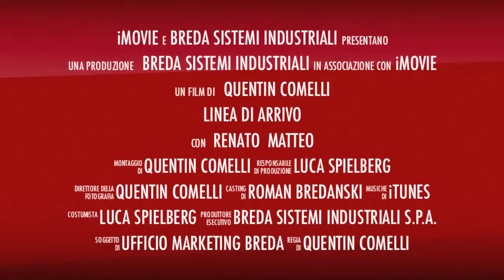BREDA WIRELESS DIGITAL FINGERPRINTS READER FOR GARAGE DOORS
Can you not find the key holder?  What is the problem ? What is more practical of your fingers, to open your sectional door ?
Four-channel radio.  It recognizes 80 fingerprints.
Breda digital fingerprints reader.

BREDA DOORS ON IBOOKS, INTERACTIVE BOOK ON YOUR MAC & IPAD
Breda Sistemi Industriali enters the world of iBooks. Digital books, with interactive versions of our product catalogues.

NEW! DESIGN DOORS LE PERLE SANDSTONE JEWELS
The first and only one door in sandstone. From the Italian collaboration between BREDA and DLAYER, comes a new finish which offers the charm of natural stone and tactile pleasure of a vivid surface, with refined grains never equal to themselves.

NEW! CORTEN AND MICACEOUS COLOURS FOR BREDA GARAGE DOORS
In addition to the Standard colours and to the RAL finishing, we introduce now our Corten lacquering and Micaceous finishing.

FOLDING AND SLIDING GATES AT BREDA, THE NEW FULLY GLAZED VERSIONS HAVE ARRIVED
Our folding doors models Adone and Apollo, the sliding gates Atlante and the side sectional garage doors Phenix are now also partially or fully glazed version available.

SWING, UP & OVER GARAGE DOOR BREDA
All the BREDA quality and design now in a new and revolutionary “up and over” door. Build everything according to your lifestyle and taste!

TRACTION SYSTEM, THE SLIDING SYSTEM WITH TRACTION SPRINGS
Traction System is the new sliding system with traction springs... and requires less headroom space!

FINISHING PERFECT TOUCH
We introduce you our new special Wood-like finish Perfect Touch, dedicated to our Residential Garage doors.

SIDE SECTIONAL DOORS PHENIX BREDA
Thanks to the particular horizontal sliding system, Phenix is the best solution to install a sectional door Breda... where before was not possible!

GOLD & SILVER, CHOOSE YOUR SECTIONAL DOOR VERSION!
Breda presents GOLD and SILVER, the new versions for the sectional doors part of our Domus Line and Side Line.

INSERTED PEDESTRIAN DOOR BREDA
The new pedestrian door offers important aesthetic and structural advantages together with a better thermal insulation.

HIGH-SPEED DOORS LAMPO
Fast closing and self-repairing! This is Lampo by Breda. Is perfect for all the working contests with frequent transit of goods, people and vehicles.

BREDA INDUSTRIAL SECTIONAL DOORS
The range of industry solutions made to measure for your business.

FOLDING AND SLIDING DOORS. DESIGNED FOR BIG SIZES.
Ideal for large openings, Book Line models have one major advantage, which is their perfect adaptability to different environments and the easily installation.